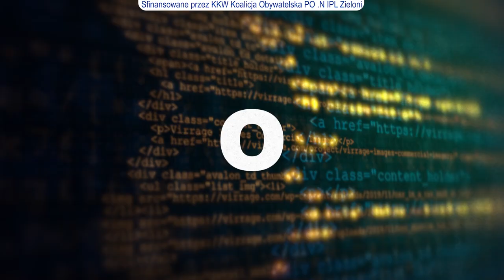Zapewnimy dostęp do „antykoncepcji awaryjnej” bez recepty. I to jest konkret.